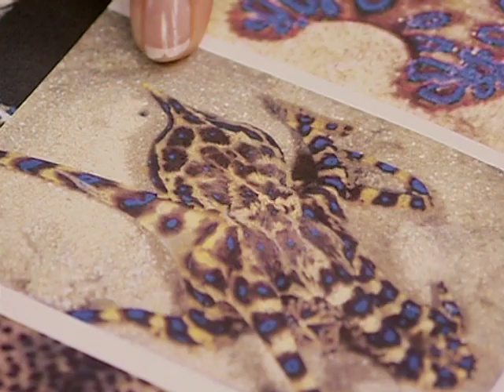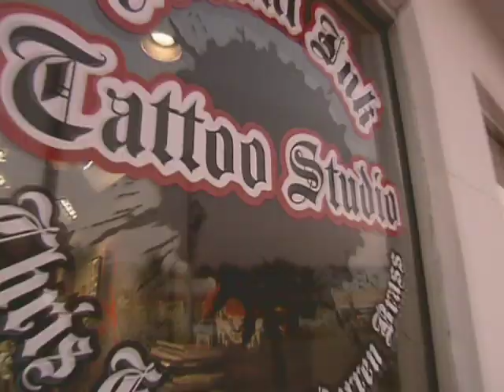Miami Ink - Octopus Lemur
I want a pet Lemur.